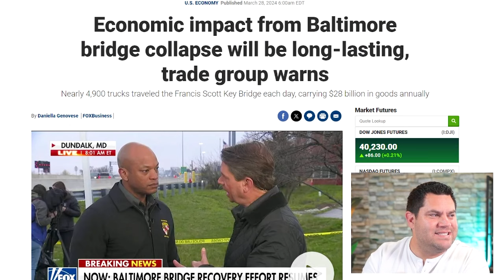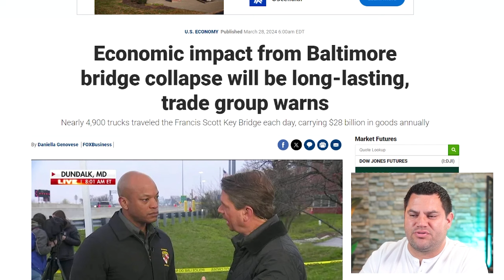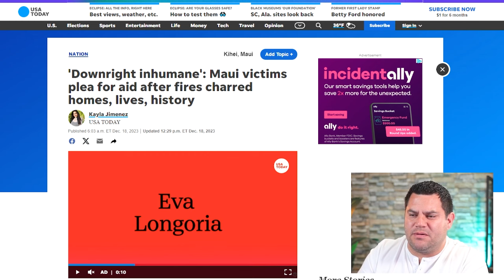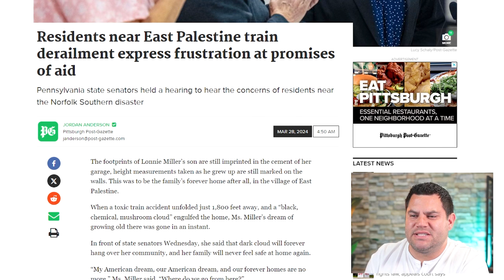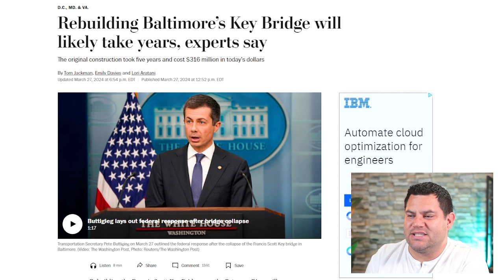Francis Scott Key Bridge Collapse | Is Biden Covering This Up?